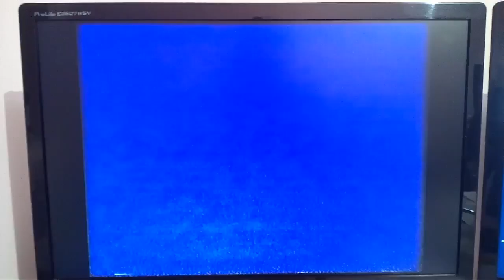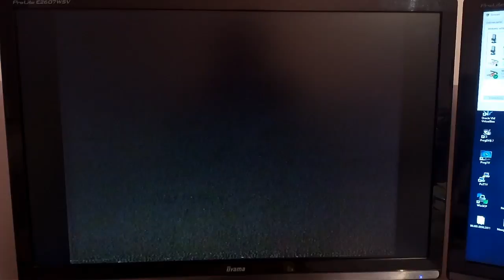Vhs test 1